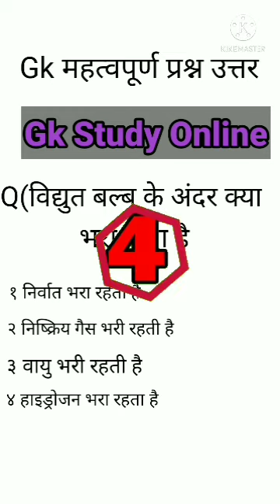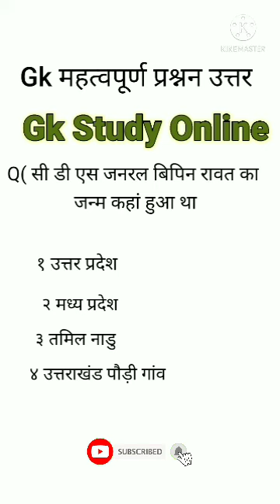🔥Upsc_study 📝motiwetion video💯_motiwat💥study|| motiwetional|| gk Study online ||general nolej video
UPSC study
UPSC motivation
motivational history
UPSC download video
UPSC exam video
MPSC education video
desi south video

GK short video
GK YouTube
GK YouTube short
GK study
GK short study
sort video
YouTube Short
YouTube video
YouTube Short study
YouTube Short education

current affairs
question answer Sanjay ke
GK GS question answer
TGT question answer
TET question answer
aur short question answer

UPSC study
UPSC motivation
motivational history
UPSC download video
UPSC exam video
MPSC education ideo
desi south video
upsc2020
upscpreparation
upscexam
upscstudent
upscstudymaterials
upscstudyvlog
upscstudylive
upscstudyroutine
upscstudywithme
gk
gkinhindi
GK short video
GK YouTube
GK YouTube short
GK a study
GK short study
sort video
short
YouTubstudrt
YouTube  video
Yoube Short study
YouTube Short education

shortYouTubstudrorty
shortfeed
gkinhindi
gk2021
gktricks
armystudyclas
gkstudyinhindi
studyenglish
studymotivation
educationalvideo
studywithmelive
gkstudyadda
gkstudypoint
gkstudycenter
gkstudy7
gkstudydaiiy
gkstatic
gkstudy24
gkstudygsrm
gkonlineclasses
gkoneliner

gsstudysrcurrentaffairs
gsstudy
gkinhindi
gkquiz
gkquestion
 gkfacts
gktoday
gk2021
gkshorts
gktricks
 gk
gkquestions
 gkstudyadda
gkstudypoint
gkstudy7
 gkstudyinhindi
gkstudydaiiy
gkstudykhopcha
 gkstudygsrm
 studyenglish
 studymotivation
 studyvlog
 studyabroad
 current affairs
upsc2021
upscexam
upscaspirants
 youtubeshort
shortfeed
shortvideos
sortfeed
std
upsc2020
upsc_motivation
 upsc
 iasmotivationalvideo
armystudyclasses
armystudyliveclass
 armystudy_meterial
ssccgl
TGT question answer
TET question answer